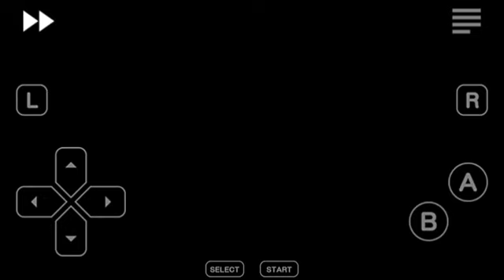Final Fantasy Tactics Advance Boss Battle #3: Adramelech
GBA Emu gameplay.
In this third crystal boss battle I suggest that you wipe out all of the underlings. Because they can do some serious area damage and can give a status raise for Adramelech like def up and etc.